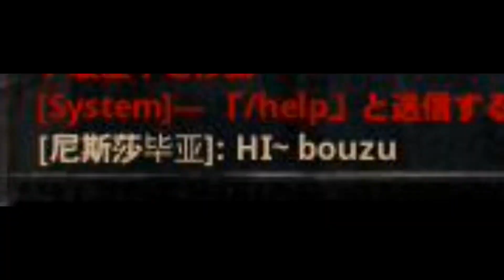Conan Exiles Abandoned when raided